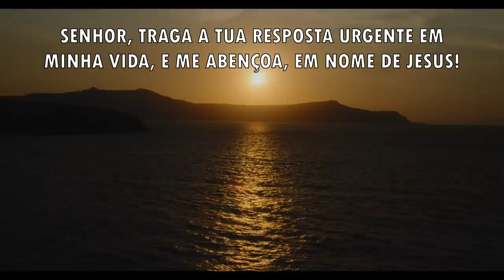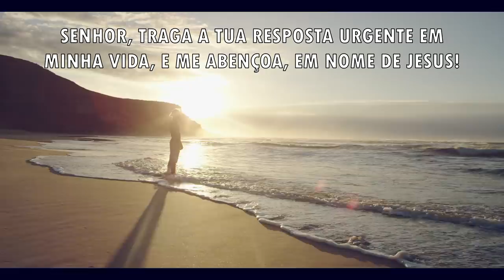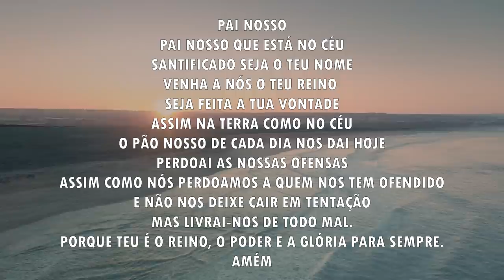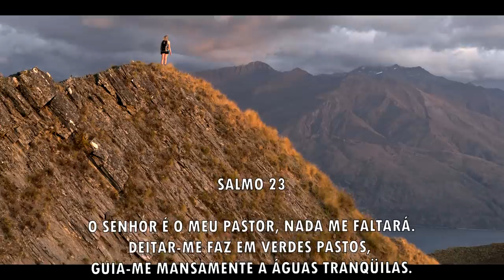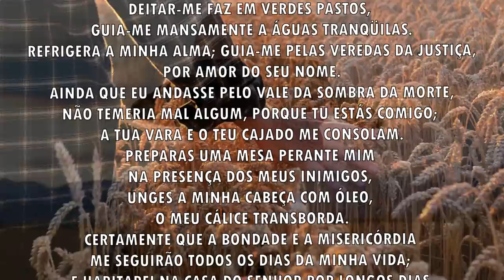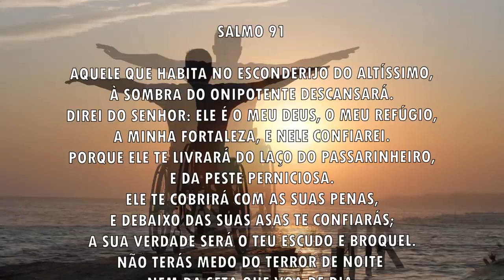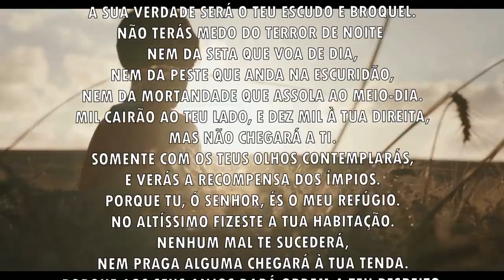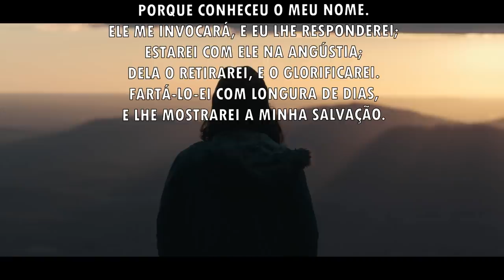Oração da manhã - Deus vai te trazer uma resposta urgente - 31/08/2021